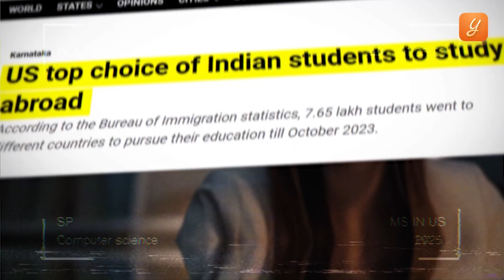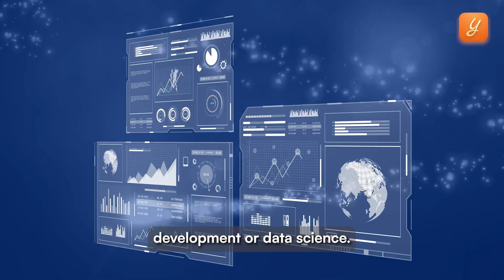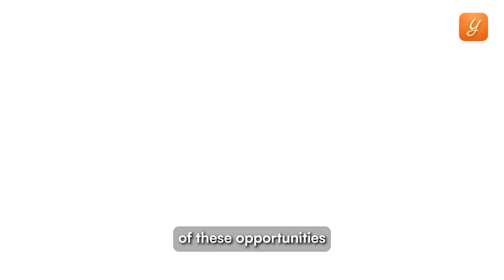Top 5 Universities in USA for MS in Computer Science | MS in CS in USA vs India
Why is everyone talking about an MS in Computer Science? 🌎💻

In this video, we break down why the demand for an MS in CS has skyrocketed. From jaw-dropping salaries averaging $120,000+ per year to exclusive opportunities with tech giants like Google, Amazon, and Microsoft, we’ll show you why the US is a game-changer for your career.

We also unveil the Top 5 Universities for MS in Computer Science that promise unparalleled education, cutting-edge research, and the ultimate tech culture.

Spoiler alert: MIT, Stanford, and Harvard made the list!

But that’s not all—find out how studying in the US offers longer work visas, internships at global firms, and access to state-of-the-art labs, making it a no-brainer for ambitious students worldwide.

Planning for an MS abroad?

For all the stages of your study abroad journey, you get:

👨🏻‍💼 Dedicated counsellor
👨🏻‍🎓 Profile-building assistance
🌎 University shortlisting
🎓 Application support

For end-to-end counselling assistance at all stages of the study abroad process, say Hi to YOCKET PREMIUM counselling. 10000+ admits. $14M scholarships received. Rated 4.7/5 on Google and 4.6/5 on Trustpilot.

Downloaded the Yocket app (Available on both Apple and Android)